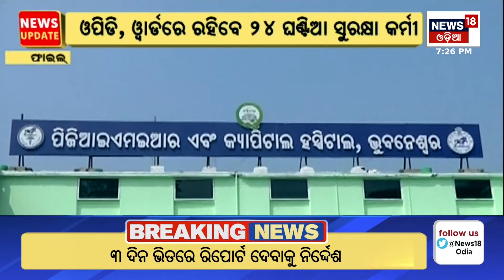ନାଇଟ୍‌ ସିଫ୍ଟରେ ଡାକ୍ତରଙ୍କୁ ଏସ୍‌କର୍ଟ୍ | New Guidelines For Doctors In Night Shift | Odia News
After the Kolkata incident, the Odisha state government is worried about the safety of doctors. The state government has come up with special guidelines to protect doctors and create a safe environment while on duty. 24-hour security guard at OPD, Ward. CCTV will be installed in the medical college hostel and premises. Night shift doctors will be escorted home.